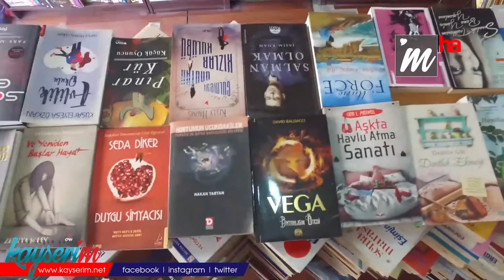İnternetin yaygınlaşmasıyla kitap okuma alışkanlıkları değişti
KAYSERİ (1HA-ÖZEL HABER) – İnternetin yaygınlaşması kitap okuma alışkanlıklarını da değiştirdi. Kayseri’de ikinci el kitapçılık yapan Batuhan Soykuvvet ise, “kitap okumanın anlamı sayfaları çevirmek ve kitap kokusunu almaktır” dedi.
İnternetin yaygınlaşmasıyla birçok kişinin kitap okuma alışkanlıkları da değişti. Bazı vatandaşlar internet üzerinden kitap okumaya başladı. Kayseri’de sahaflık yapan Batuhan Soykuvvet ise internet kullanımının yaygınlaşmasının gençlere kitap okuma alışkanlığı konusunda zararlı olabileceğini ifade etti.
‘KAĞIDIN VE TUTKALIN KOKUSUNU ALMAK GEREKİR’
İnternetten kitap okumak yerine bizzat kitap sayfalarını karıştırmak gerekir diyen Soykuvvet, “İnsanlar önceden buraya geliyor kitapları karıştırıyordu. Aradığı şeyleri buluyordu, bulurken de aklına kazınıyordu. Ancak şu an internette tek tıkla istedikleri kitaplara ulaşabiliyorlar. Güzel bir şey sonuçta bilgiye erişebiliyorlar ama o kağıdın, tutkalın kokusunu almaları gerekir. Bunu okuyanlar bilir ve onlar asla internetten kitap okumam diyor. İnternette bence gereksiz kitaplar yer alıyor. 15-16 yaşındaki çocukların yazdığı kitaplar var. Buraya gelerek araştırıp, gezerek ve bilgi almak yerine internetten bakılıyor. Tabi devir internet devri. Adam kitabın altına binlerce yorum yaptırabiliyor, iyi veya kötü şekilde. Reklamın iyisi kötüsü olmaz. Alışkanlıklar değişti” diye konuştu.
‘İKİNCİ EL KİTAPLARDA YAŞANMIŞLIKLAR VAR’
İkinci el kitaplarda okuyan kişilerin yaşanmışlıkları olduğunu ve kitabın değerli hale geldiğini belirten Soykuvvet, “Eskiden çok iyi müşteri kapasitemiz vardı. Kayseri’de de kitap okuyan bir kitle vardı. Ancak işlerimiz düştü diyebilirim çünkü e-ticaret artık hayatın her yerinde. Yaş grubu gözetmeksizin her kitlede müşterimiz var. Genelde öğrenciler geliyor ama onlar da internette yazılan kitapları almak için geliyor. Çocuklar, internette okuduğu kitabın basılmış halini almak için geliyor. Bu gereksiz bir para harcama şekli bence. İkinci el kitaplarımız oldukça uygun. Yok pahasına kitap satıyoruz. Kitap, telefon veya araba gibi değildir. Şarjım ya da benzinim bitti diye yarı yolda bırakmaz. İkinci el kitap diye bir ayrım yapılmasını doğru bulmuyorum. İnsanlar ikinci el kitap deyince tedirgin oluyor ancak o kitapta bir yaşanmışlık var. İkinci el kitap aldığım zaman o sayfalarda kabarcıkları görmüşümdür. Onu okuyan ağlamıştır ve gözyaşları o kitapta neler hissedildiğini ifade eder. Cehaletin önüne okumakla geçeriz. Ha ikinci el ha sıfır, size faydası olacak şeyler okuyun” şeklinde konuştu.